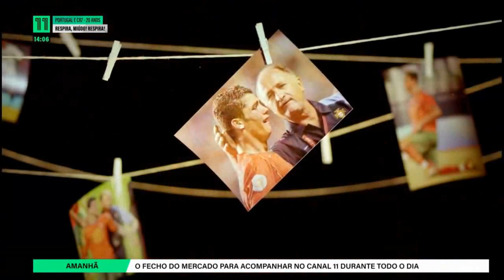CR7 20 anos Seleccao EP1